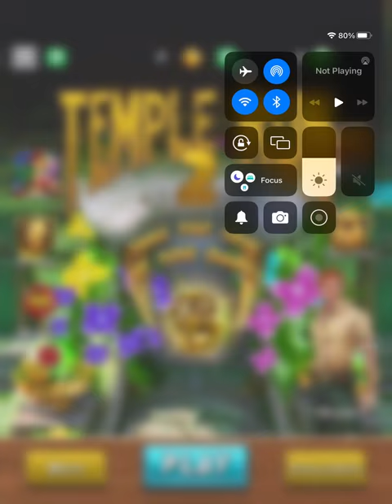General audience Temple run 2 let’s play #10 read description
0:00 opening
1:00 gameplay
5:00 end